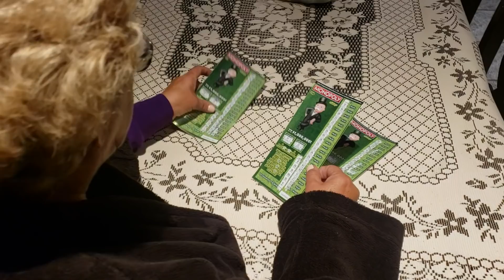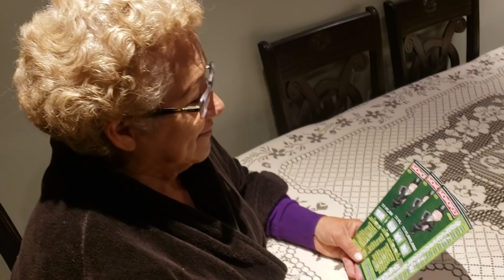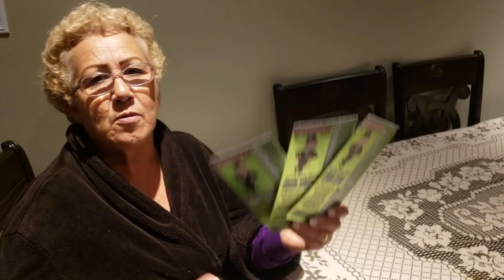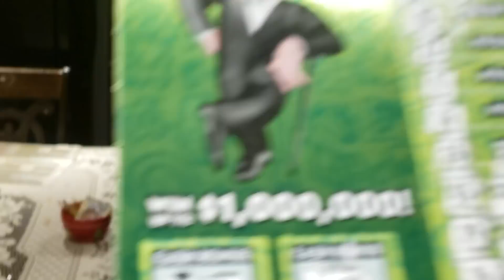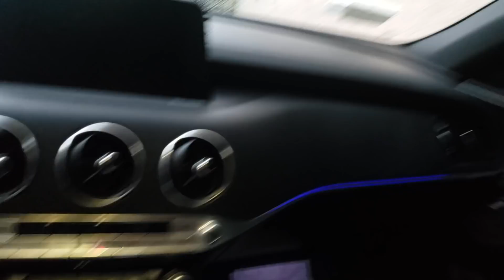Miercoles De Ceniza | Rosa y Jaime